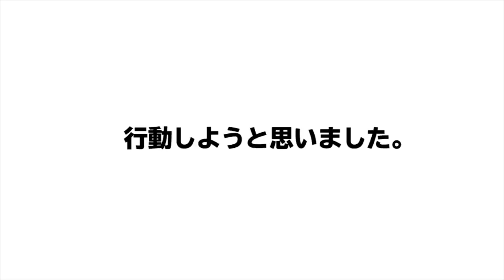東大卒マッキンゼー経由お笑い芸人に外資就活のコツを聞いてみた！【石井てる美さん】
ラジオはここから聴けます！

【報告】しゅんダイアリー主催！就活イベント開催します！
6月30日、7月20日にやります。